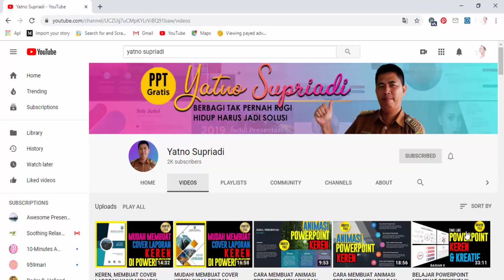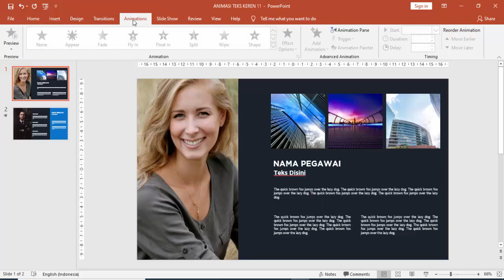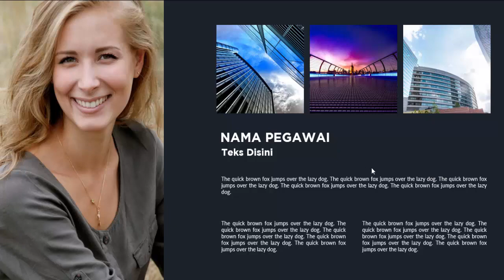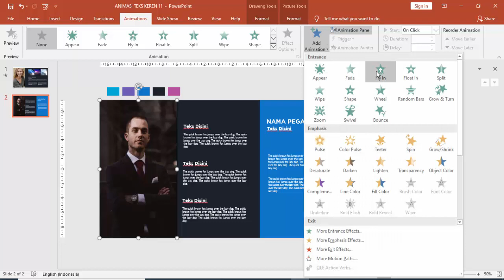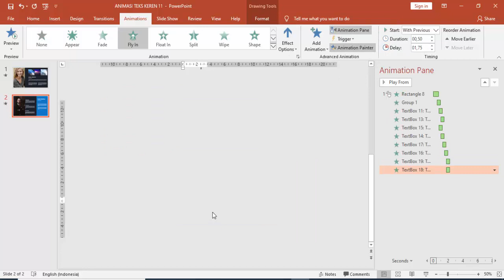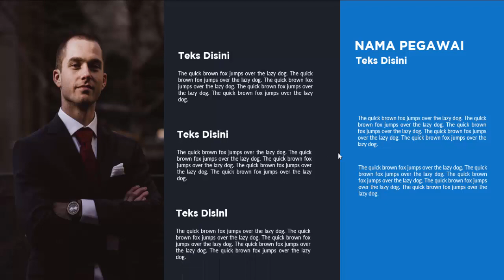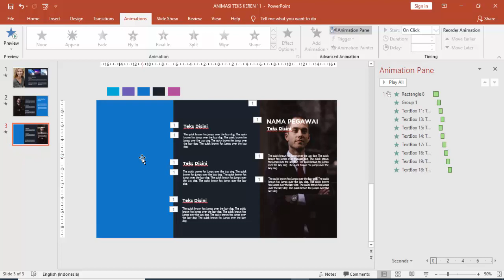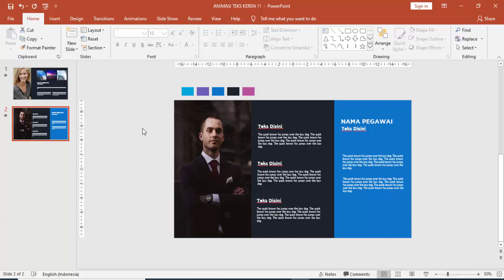CARA MEMBUAT ANIMASI POWER POINT KEREN, MENARIK DAN KREATIF #11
Cara Membuat Animasi Ppt Keren, Menarik Dan Kreatif, video tutorial ini saya membuat slide presentasi yang kreatif dengan animasinya. Template keren ini cocok untuk presentasi bisnis, tugas akhir mahasiswa atau instansi pemerintah.

Tutorial Powerpoint Cara Membuat Animasi Ppt Keren, Menarik Dan Kreatif Yang Lainnya :
Mohon bantu share nya, mudah-mudahan dapat membantu teman-teman yang sedang membutuhkan template presentasi yang menarik.